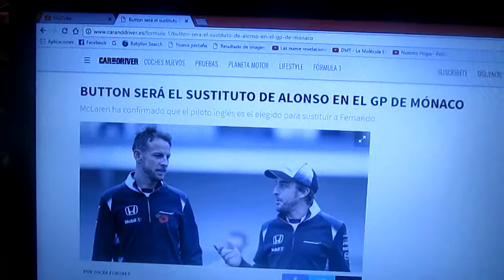Jenson Button será el sustituto de Fernando Alonso para el GP de Mónaco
El campeón de F1 de la Temporada 2009 Jenson Button sustituirá al español Fernando Alonso mientras el correrá en las 500 Millas de Indianapolis durante el Gp de Mónaco